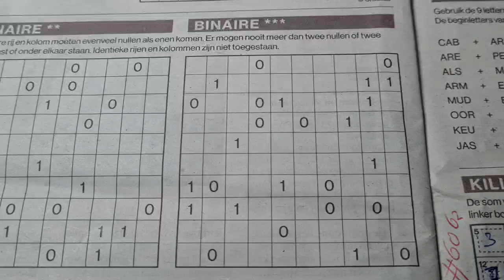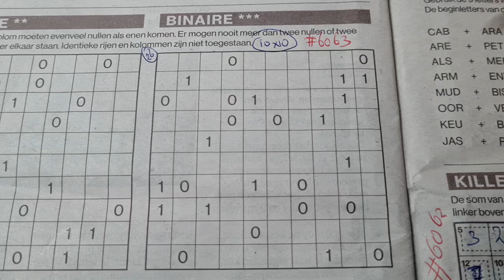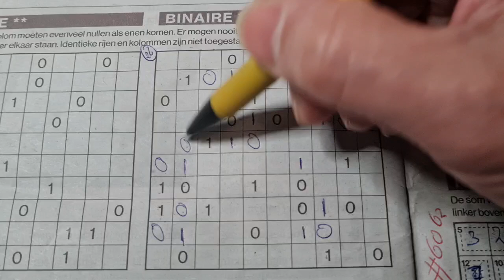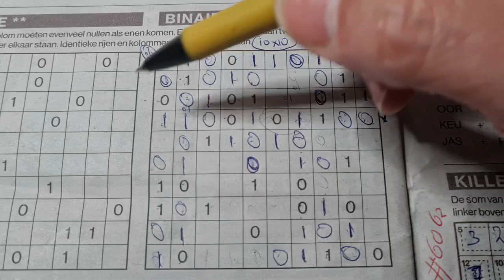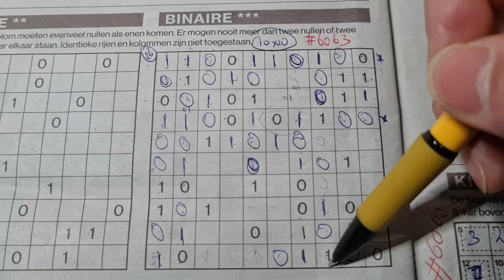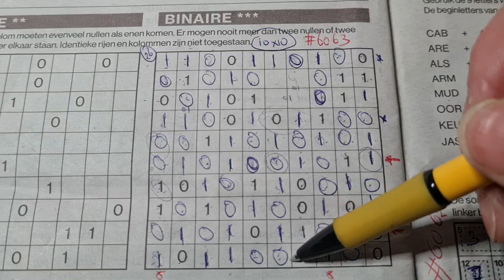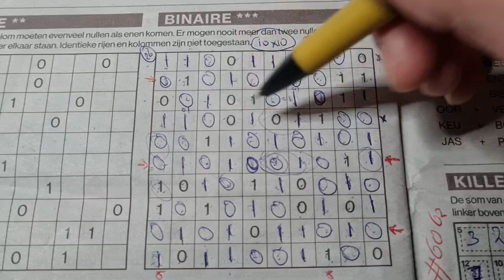(#6063) Saturday. Binary01 Sudoku puzzle. Bonus Extra edition. 03-04-2023 Extra part 3 of 4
Enjoy the Binary Sudoku puzzle (Saturday 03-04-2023 edition)